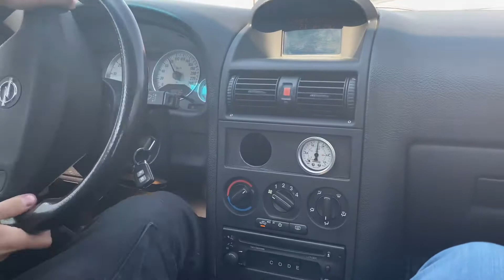Astra coupe 2.0 Turbo Z20let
Full forged
TD0520G turbo